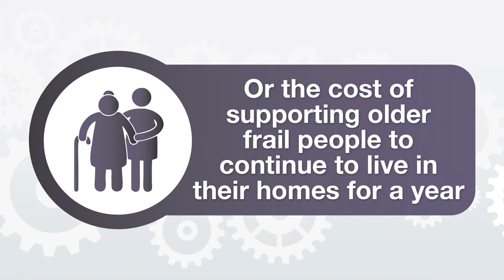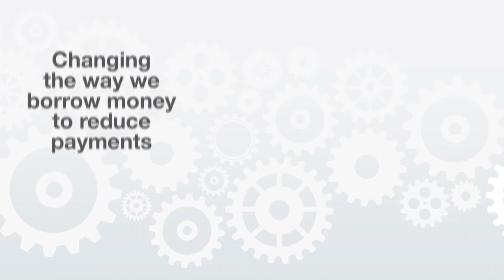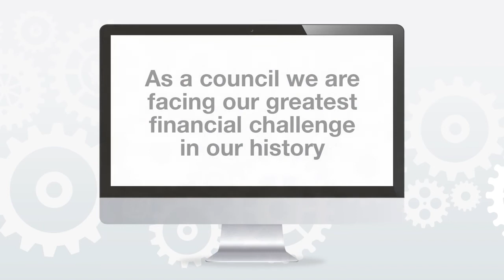St Helens Budget Challenge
How can we find a further £20.6m savings by 2020? Take our budget challenge and tell us how sthelensbudget